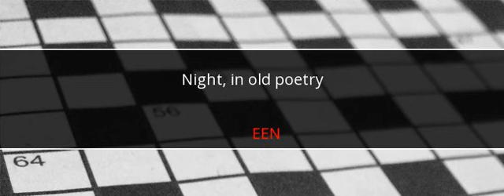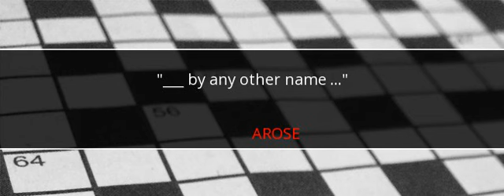Universal Crossword Answers July 24 2017